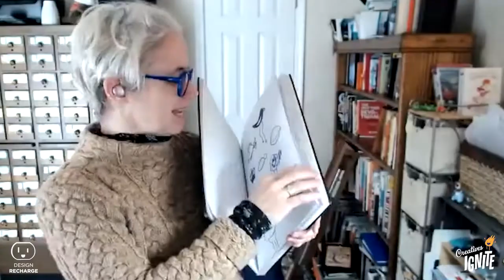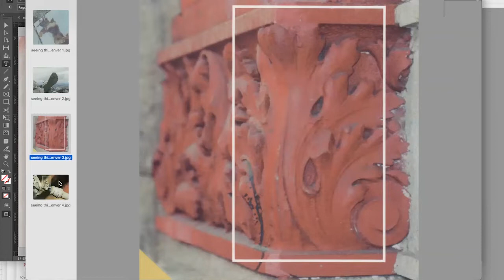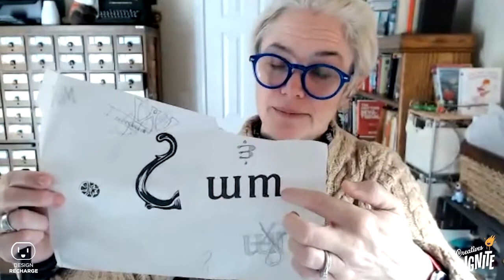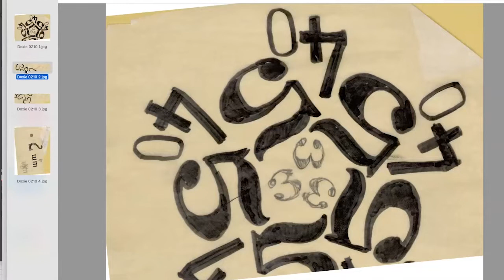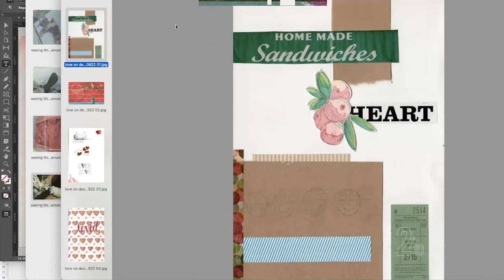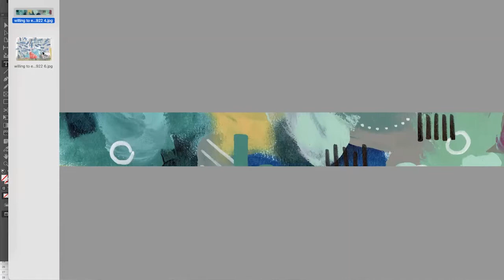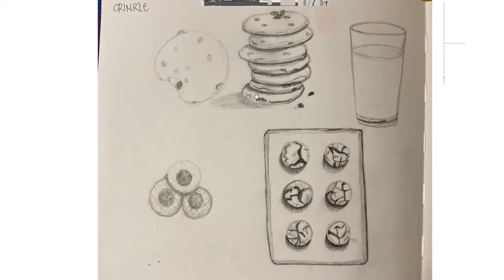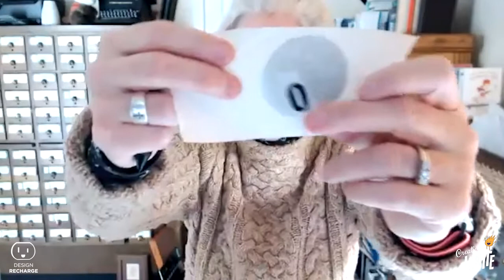Making Messes: A Rapid Recharge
Episode 403. Aired on Wednesday, February 9, 2022.

Love on Designers rolls on this week as I talk about making messes. Being willing to step out and get better, but willing to do the growing out in public. IT IS SCARY!!

But when I simply show up to try and make, I get frustrated but I also can have fun. It seems like a mindset workout for me. I would love to know what you think about this episode. I shared a lot of things I don’t think are great. But I was encouraged to look at them a new way. Thanks to the live group and my co-host for today, my friend Chris Martin!

This feels like a reveal from the past. Things maybe I should be embarrassed about but I am happy to show you my progress. Things that never went anywhere but kept, because I knew they weren’t finished or done in my life.

CAMP 2022... Creatives Ignite 2022 is getting planned as we speak. Get on the list to find out when tickets go on sale and to get access to early content and early bird tickets!

Connect on Instagram @CreativesIgnite & Twitter: @designrecharge

Creatives Ignite helps solopreneurs like you by providing workshops, coaching, and a community. Our mission is to encourage & connect creative entrepreneurs so no one ever feels alone on their entrepreneurial journey.

Creatives Ignite helps creative entrepreneurs like you to niche down, get focused, uncover and utilize their strengths and superpowers, helping you reach your business and creative goals.

Join the Wait list and find out more. So you can stop being stuck and doubting your value and your decisions and instead start seeing growth in your mindset and in your business.

SKILLSHARE 2 months free premium membership